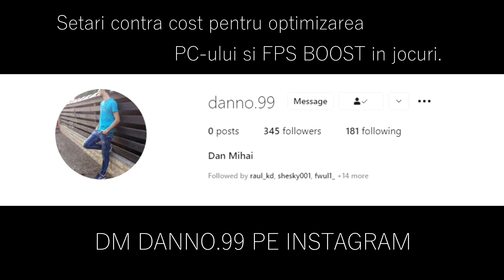NEW Infinite vs WeLoveGaming | SCL Intermediate Division Season 2 - HiGHLiGHTS | CSGO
Canal Caster: @InfiniteGamingRo
                                            ♣♣♣ Tournament ♣♣♣
                                                   ♣♣♣ Match ♣♣♣
v♣♣♣ Infinite csgo WeLoveGaming SCL Romania Greece ♣♣♣